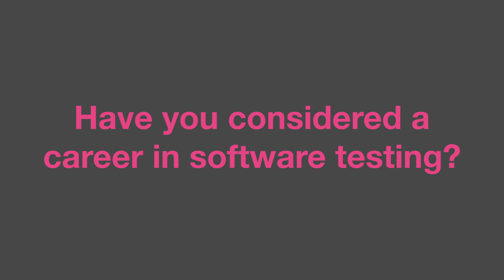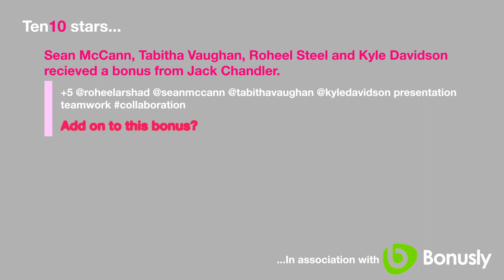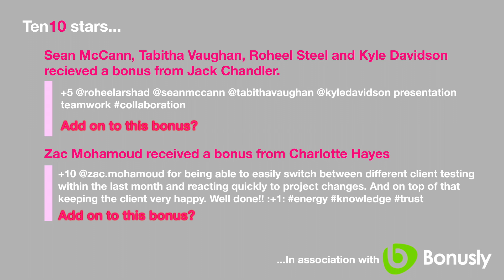Ten10 Graduate Academy - Kick-start your career in tech consultancy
Are you passionate about technology? Have you considered a career in software testing?

Ten10 is the UK's leading independent software testing consultancy. Find out more about the Ten10 Academy - our 2-year graduate training programme - and kick-start your career in tech consultancy.